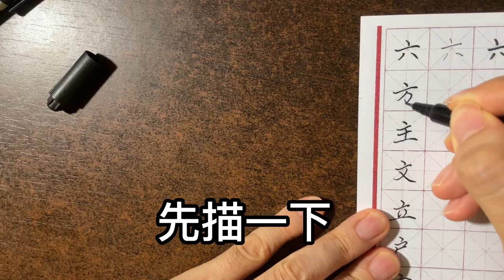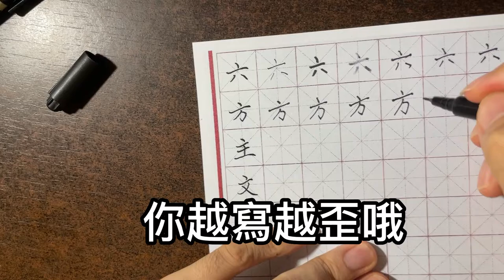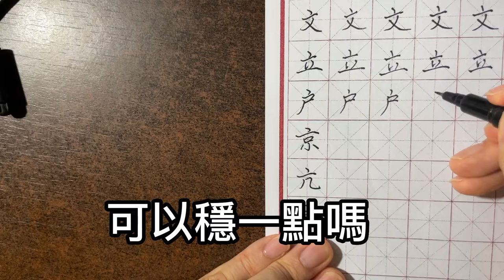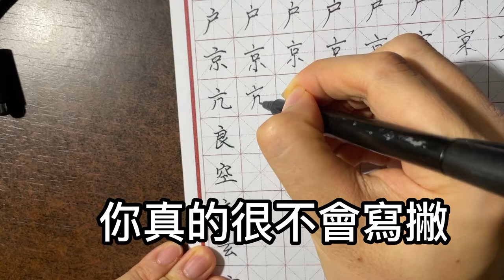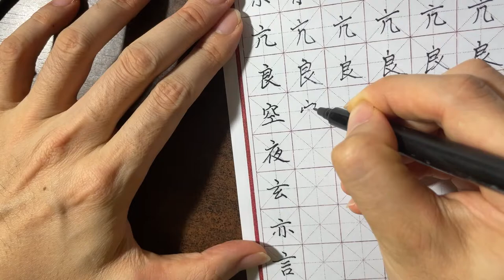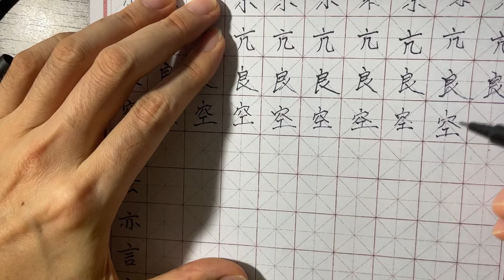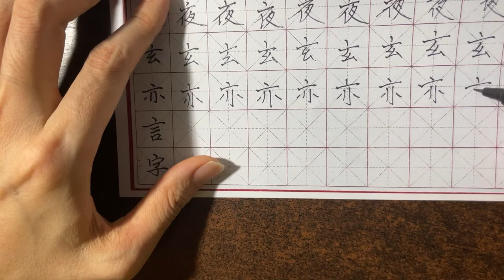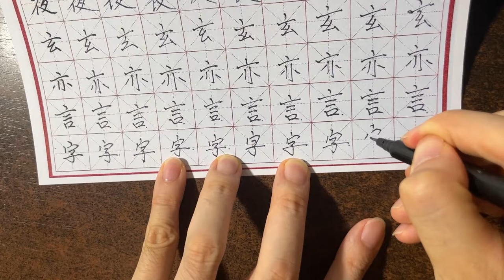練習硬筆書法字 | 靜心 | 正能量 | 修行